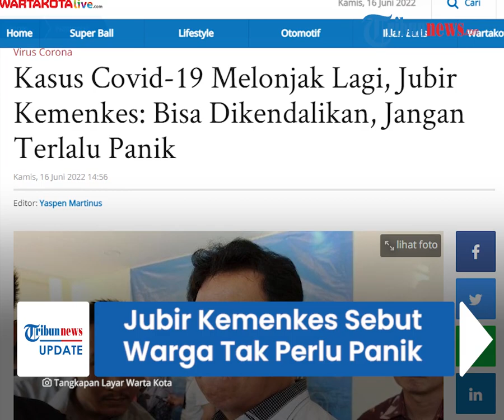Angka Positif Covid-19 Alami Lonjakan, Jubir Kemenkes: Jangan Panik, Naik Turun Bagian dari Dinamika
TRIBUN-VIDEO.COM - Kasus Covid-19 di Indonesia kembali mengalami kenaikan.

Juru Bicara Kementerian Kesehatan, dr Mohammad Syahril pun buka suara.

Syahril menyebut, meski kembali mengalami lonjakan kasus, tetapi masih bisa dikendalikan dengan baik.

Kabar tersebut diungkapkan Syahril pada Kamis (16/6/2022).

"Mudah-mudahan tetap kita kendalikan seperti yang lalu, tetap ada lonjakan kasus, tapi tetap bisa dikendalikan dengan baik," ujarnya dalam kegiatan FMB 9, Kamis (16/6/2022).

Diketahui, kenaikan kasus Covid-19 di Indonesia mayoritas terjadi di Pulau Jawa, seperti DKI Jakarta, Banten, Jawa Barat Jawa Tengah, dan Jawa Timur.

Menurut Syahril, kenaikan kasus mulai terlihat pada (10/6) yakni ada 627 kasus.

Tiga hari kemudian turun, lalu naik lagi pada Rabu (15/6) yang mencapai 1.242 kasus.

Meski dapat dikendalikan, Syahril menyebut bahwa Indonesia masih dalam masa pandemi.

"Naik turun ini merupakan bagian atau dinamika dari kita," ujar Syahril

"Kita masih dalam masa pandemi walaupun terkendali." tambahnya.

Ia pun mengingatkan untuk tidak panik lantaran ada kenaikan dan jangan terlalu euforia apabila melandai.

Sebagai antisipasi kenaikan kasus, Kemenkes sudah membuatkan surat imbauan kepada Dinas Kesehatan di semua provinsi dan rumah sakit, untuk meningkatkan kewaspadaan.

Pihaknya juga memastikan tenaga medis dan tenaga kesehatan, sudah siap siaga untuk memberikan layanan kesehatan kepada masyarakat.

Syahril berharap, masyarakat jauh siap apabila terjadi lonjakan kasus lagi lantaran memiliki pengalaman sebelumnya.

"Mudah-mudahan, kita jauh lebih siap apabila terjadi suatu lonjakan kasus lagi, karena kita sudah mempunyai suatu pengalaman dan sistem yang sudah terbentuk setelah dua setengah tahun ini," beber dokter Syahril.

(Tribun-Video.com/WartaKotalive.com)

Artikel ini telah tayang di WartaKotalive.com dengan judul Kasus Covid-19 Melonjak Lagi, Jubir Kemenkes: Bisa Dikendalikan, Jangan Terlalu Panik,